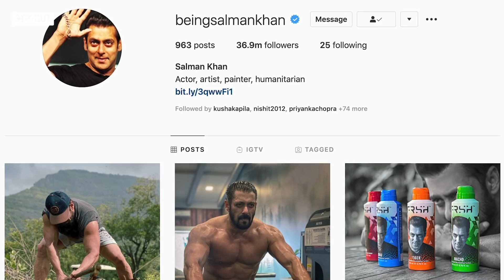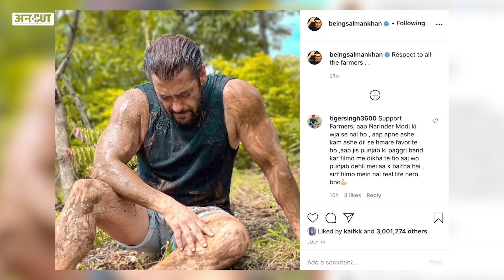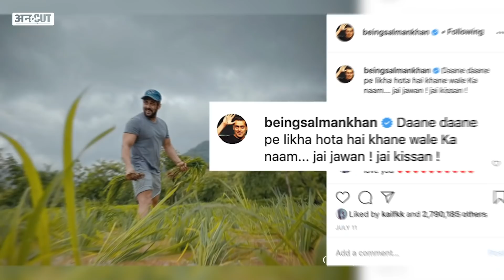Salman Khan आए किसानों के हक में? सलमान के पोस्ट पर क्यों हुआ बवाल? Kisan Andolan | Farmers Protest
सुपरस्टार सलमान खान ने सोशल मीडिया पर अपनी एक तस्वीर पोस्ट की है जो कि काफी तेजी से वायरल हो रही है. वायरल तस्वीर में सलमान खान फावड़ा चलाते और खेत में मेहनत करते दिखाई दे रहे हैं. सोशल मीडिया पर वायरल हो रही इस तस्वीर में सलमान खान के अंदाज को देखकर फैन्स खासा इंप्रेस रहे हैं. खुद सलमान ने भी अपनी इस फोटो को शेयर करते हुए भारत माता को याद किया है. सोशल मीडिया पर सलमान खान की इस तस्वीर को यूजर्स किसान आंदोलन से जोड़ कर भी देख रहे हैं. ऐसे में इस वीडियो के जरिए जानिए क्या किसानों के इस लड़ाई में किसानों को मिलेगा सलमान खान का साथ.